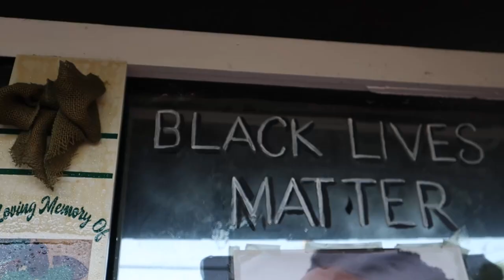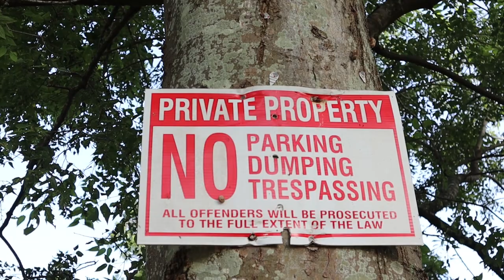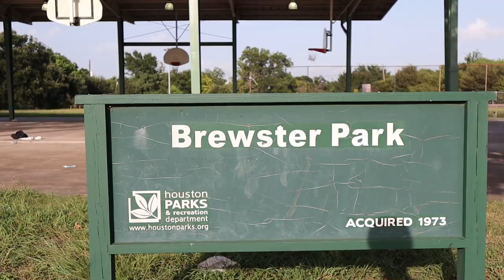5thward wild child feature ice emtions (official music video)